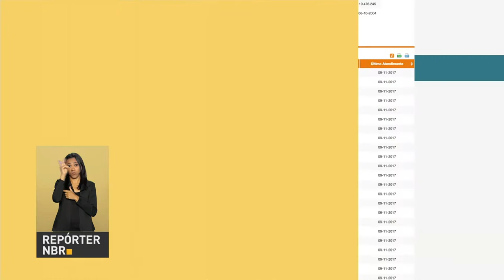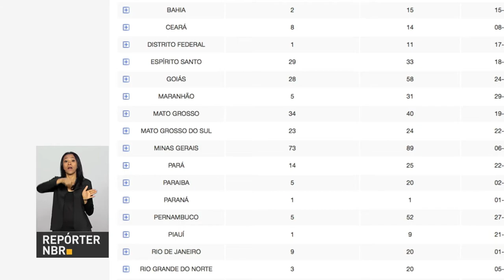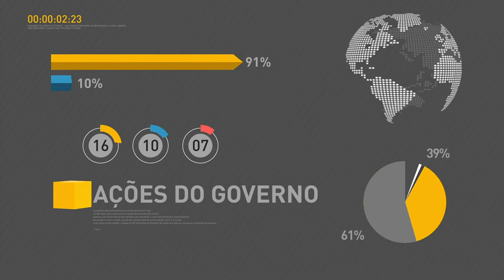BOLETIM REPÓRTER NBR 10h - 10 de janeiro de 2018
REPÓRTER NBR 10h - 10.01.18: Presidente Michel Temer se reúne com o presidente da Câmara dos Deputados, Rodrigo Maia. Veja também: Índice de Preços ao Consumidor Amplo (IPCA) acumulado em 2017 ficou em 2,95%